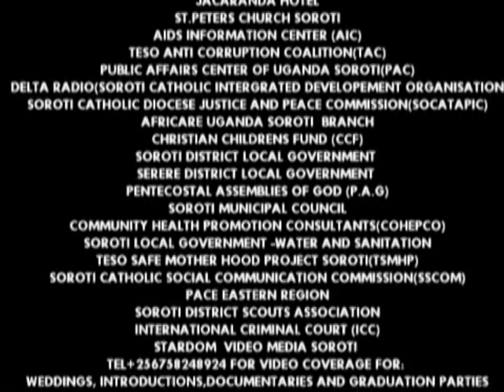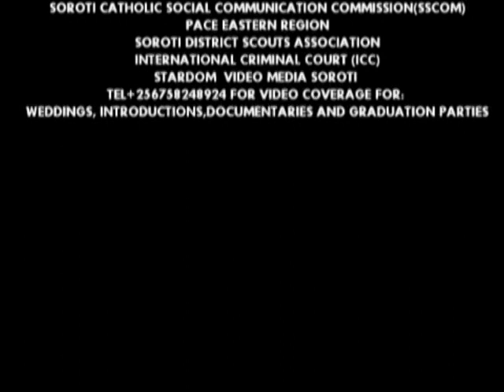EPOMBES DESIRE EPISODE 1 BY EASTERN CHOICE DRAMA ACTORS ATESO MOVIES